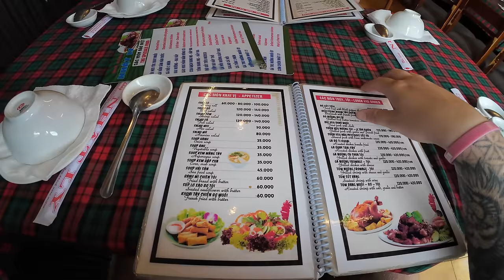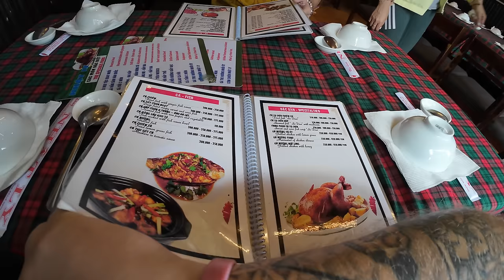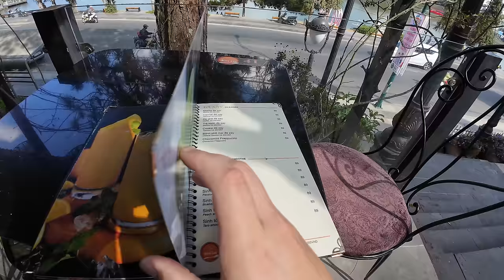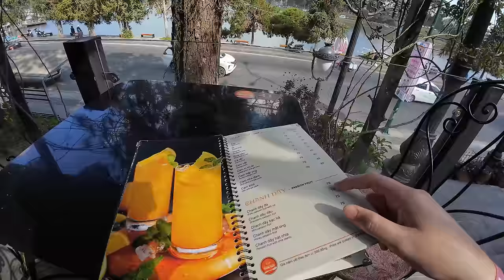Vietnam Keeps Surprising Us 🇻🇳 First Day in Da Lat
We took a VIP Bus to Da Lat, Vietnam. Da Lat is a city that lies in the South central highlands of Vietnam and is quite popular for many reasons including waterfalls, hiking and tea plantations. Explore Da Lat for the very first time with us in this video and there's plenty more coming from this beautiful part of Vietnam.

⭐ Vincent (Our Newest Member)
⭐ Jejakedwin
⭐ Frank Klostermann
⭐ YO DB4L
⭐ GerryTV
⭐ argi firnanda
⭐ Rully Laloan
⭐ Marrysa Tunjung Sari
⭐ Eko Noto
⭐ Setya Ningrum
⭐ Akang
⭐ Yooke Damopolii
⭐ Kamarul Idzham
⭐ William Tankilisan
⭐ Sarana Suttapintu
⭐ Teresa Jacob
⭐ Damon Wong
⭐ Ole Seemann

Naomi & Luke